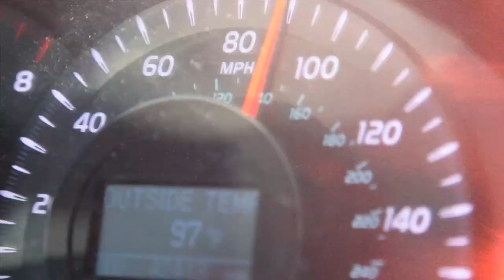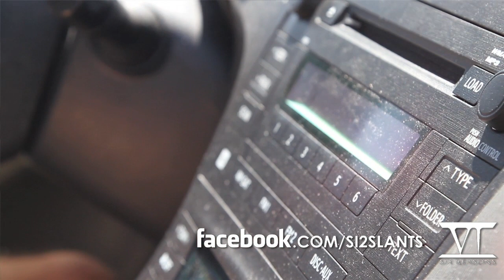Six Reasons - Theresa's Boy Ep.1 - Karma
Wolfiskin and Six Reasons presents his reality webisode show, Theresa's Boy... Episode 1 - Karma features Six Reasons and his team on the road in Arizona for his show with Kendrick Lamar. All hell breaks loose when his car breaks down...